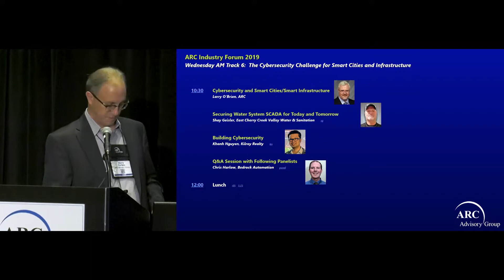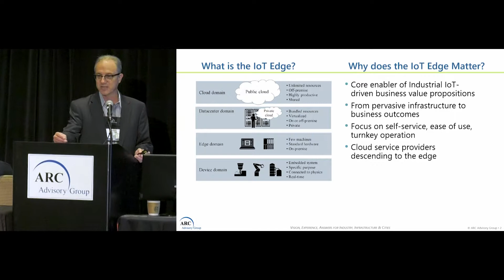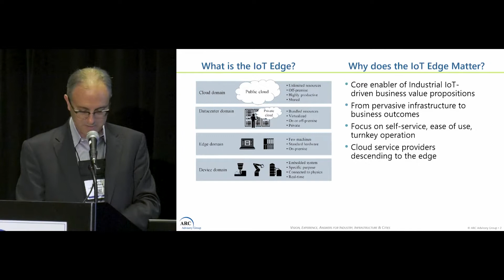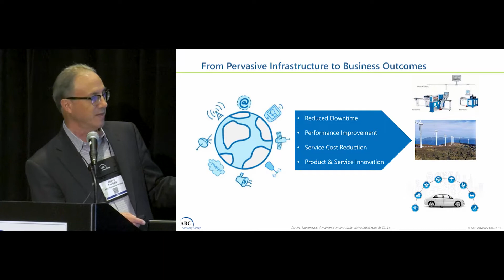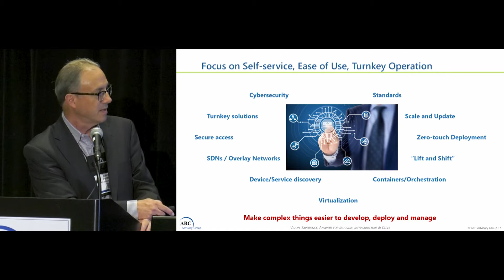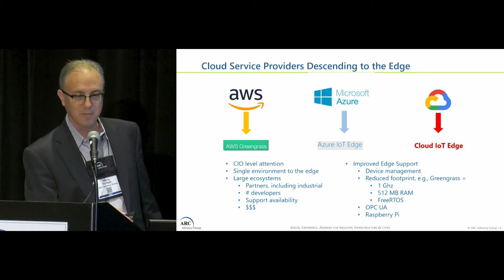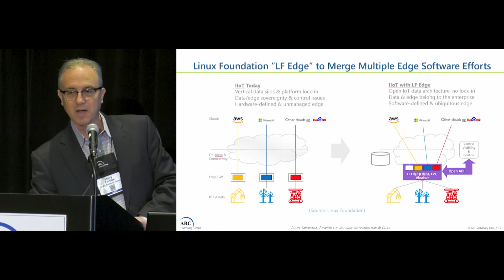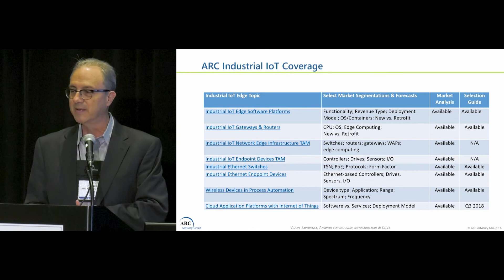IoT Network Edge Infrastructure & Devices - Harry Forbes - ARC Industry Forum 2019 Orlando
IoT Network Edge Infrastructure and Devices
The network edge has emerged as a primary vehicle for delivering incremental business value via strategies such as the Industrial Internet of Things (IIoT) and Industrie 4.0 (I4.0).  This session will present two end users who have both worked to create a secure infrastructure that extends to the edge of their widely distributed assets.